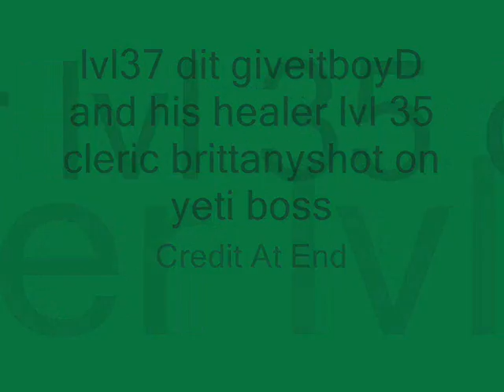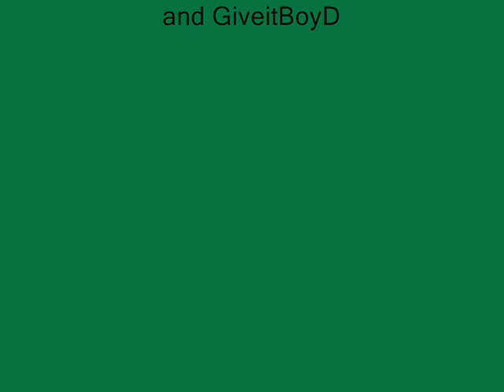Yeti Pq At The Farm :P maple story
Yeti Pq At Farm to levels 31-38 then u done u can get box in the box medal with 2 of all stats BB